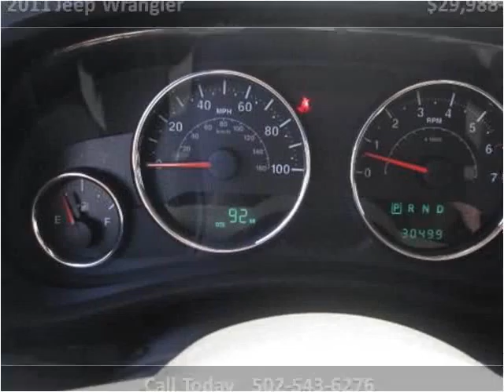2011 Jeep Wrangler Used Cars Shepherdsville, Mt. Washington,